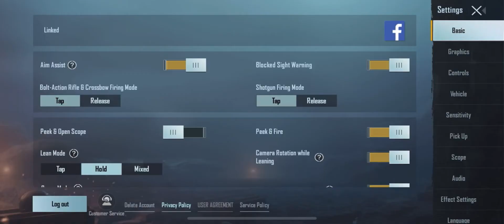I Phone XR || Pubg mobile i phone xr sensitivity & control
Game play: five fingers Gyroscope